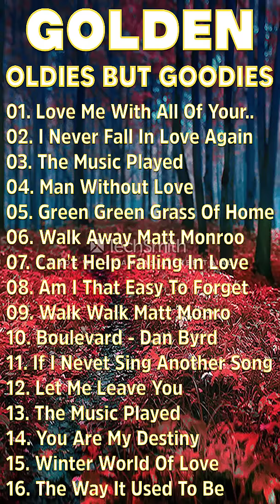Lobo, Frank Sinatra, Perry Como, Carpenters, Tom Jones II Super Oldies Of The 50s 60s 70s